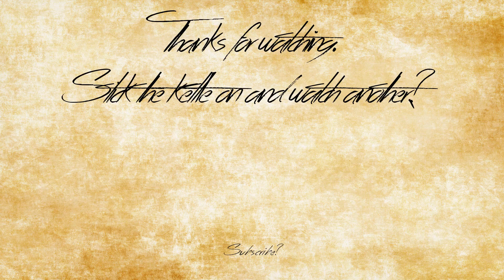King's Quest - Episode 8: Trouser Badger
Have you ever seen a badger's war face?